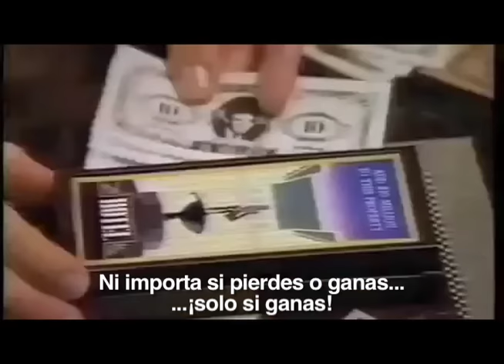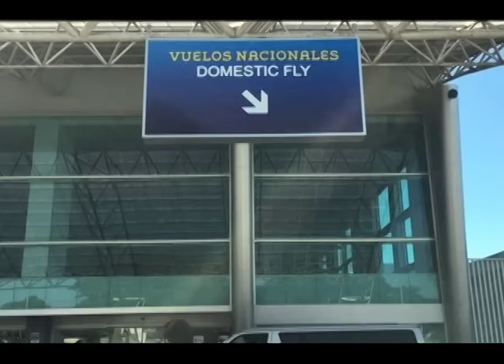La Última Mirada News: ¿Que tienen en común el comandante Ortega y el "compañero Trump"?